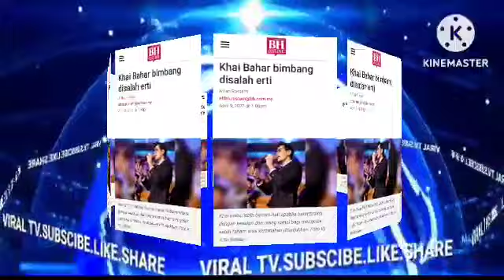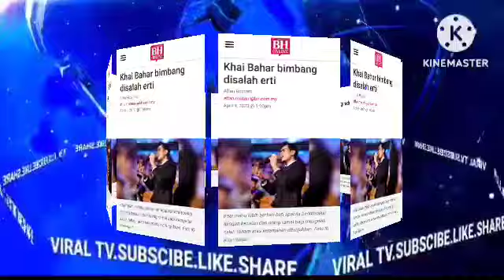KHAI TAKUT DISALAH ERTI🤭 NANA TERKEJUT DENGAR KEPUTUSAN KHAI?